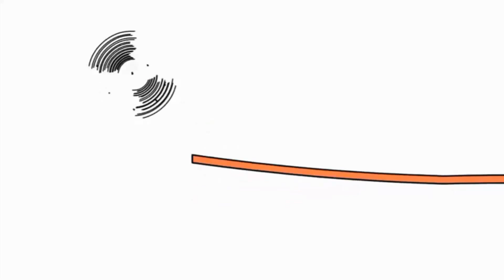13 липня 2021 р.